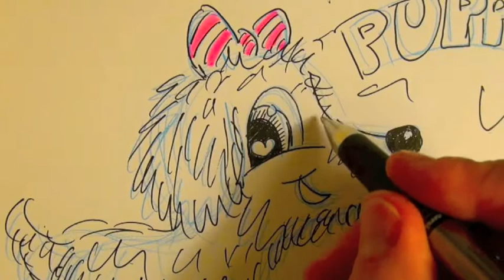♥♥ How to Draw a CUTE puppy girl! ♥♥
How to Draw a cute puppy girl! Learn drawing cute and cartoon animals. Fun and Easy.
Love Puppy? Puppies are always cheerful, ecstatic, joyous and happy!